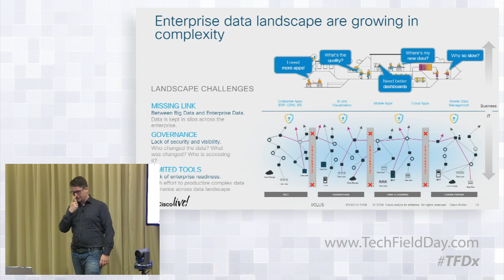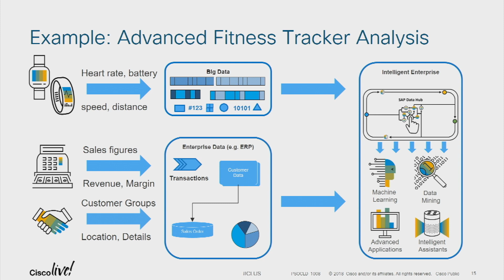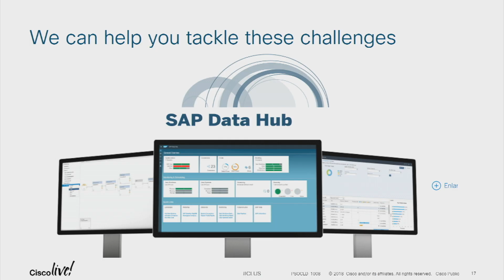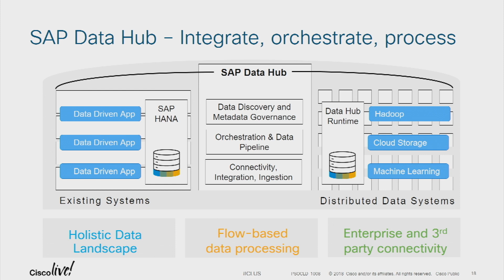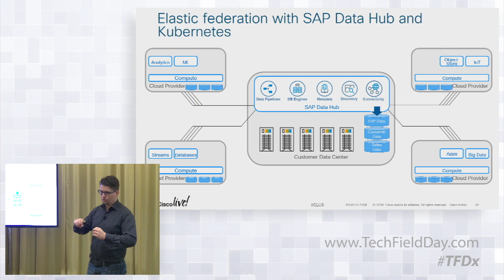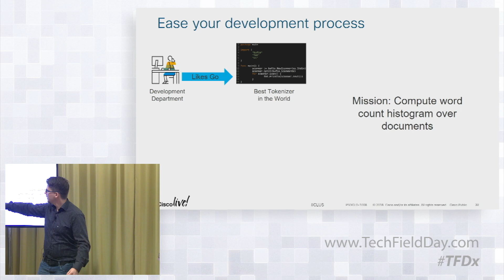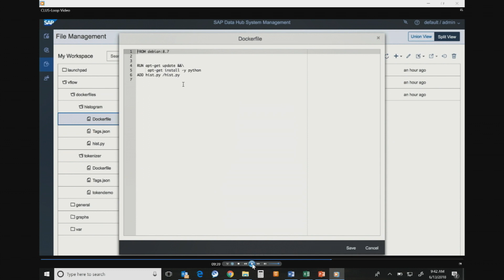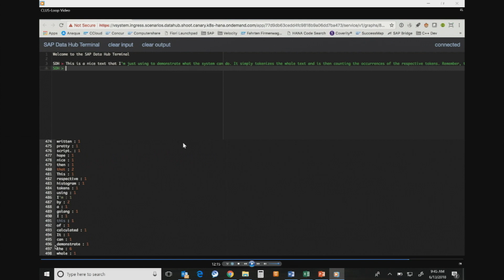Cisco SAP Data Hub Use Cases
Data is the new oil of the digital economy. But data is getting more complex and more heterogeneous. It is stored in different places; its volume is growing by the day and customers need to orchestrate and integrate data lakes and data streams with enterprise systems to drive business value. This is especially true for IoT sensor data where an enormous volume of data is arriving in an extreme velocity and with a high diversity. It requires a seamless interplay of powerful hardware and sophisticated software to overcome those challenges and to enable analytics on IoT sensor streams in enterprise-scale environments. In this talk you will learn about how SAP and Cisco envision to jointly tackle these important tasks with running SAP's novel data orchestration and refinery---SAP Data Hub---with the Cisco Container Platform.

Presented by Dr. Lars Dannecker, Big Data Architect. Recorded at Tech Field Day Extra at Cisco Live US 2018 in Orlando on June 13, 2018.